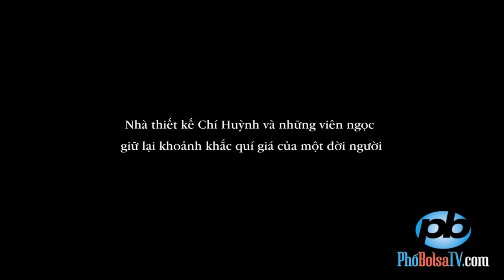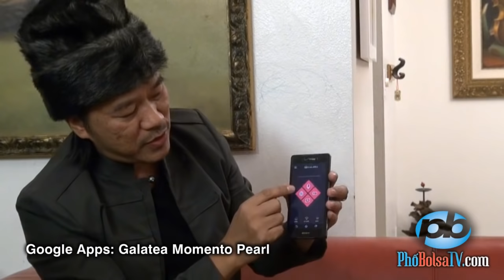Nhà thiết kế gốc Việt và viên ngọc Momento lưu giữ khoảnh khắc đời người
Họa sĩ/nhà thiết kế nữ trang Chí Huỳnh và những viên ngọc giữ lại khoảnh khắc quí giá của một đời người.

Họa sĩ Chí Huỳnh thành lập công ty kim hoàn Galatea Jewelry từ năm 1994. Anh đã thiết kế và tạo dựng được một thương hiệu nữ trang thành công ở Mỹ, cung cấp sản phẩm cho khoảng 1500 tiệm nữ trang, đã đạt được nhiều giải thưởng và nắm giữ nhiều bản quyền sáng chế trong ngành nữ trang. Có xưởng nuôi ngọc trai đen ở miền Trung, xưởng gia công ở miền Tây Việt Nam. Gần đây, họa sĩ Chí Huỳnh sáng chế và được cấp bằng sáng chế viên ngọc mang tên Momento, đã được công ty kim hoàn của tỷ phú Warren Buffett mua quyền sản xuất độc quyền.